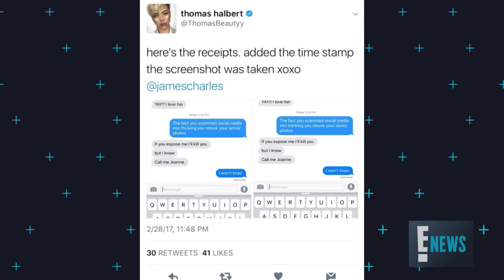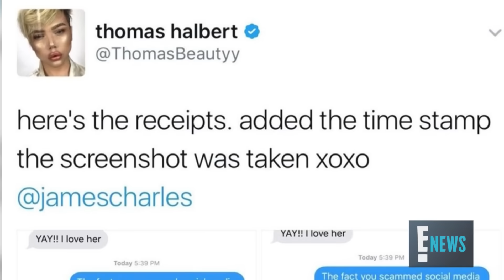A History of James Charles' Scandals | E! News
The famous YouTube beauty vlogger's career has been a rollercoaster of amazing highs and publicly scrutinized lows. Here's a look at James' past controversies.